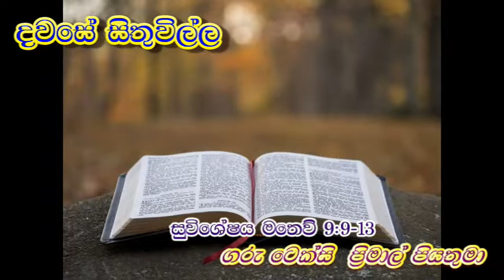Reflection on 21st September 2022 By RevFrTexcyPrimal